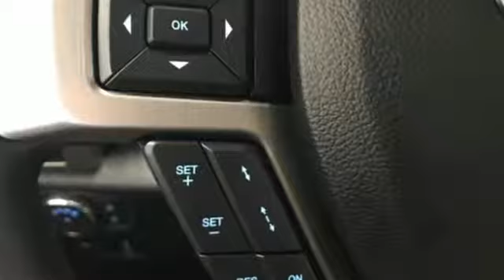New 2019 Ford F-450SD Random Lake WI Plymouth, WI #8134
Year: 2019
Make: Ford
Model: F-450SD
Trim: Platinum
Engine: Power Stroke 6.7L V8 DI 32V OHV Turbodiesel
Transmission: 6-Speed Automatic
Color: Black
Interior: Black / Dark Marsala
Stock #: 8134
VIN: 1FT8W4DT7KED91425
Black 2019 Ford F-450SD 4D Crew Cab Platinum DRW 4WD 6-Speed Automatic Power Stroke 6.7L V8 DI 32V OHV Turbodiesel 5th Wheel/Gooseneck Hitch Prep Package, Adaptive Cruise Control & Collision Warning, FX4 Off-Road Package, Hill Descent Control, Lane-Keeping Alert, Off-Road Specifically Tuned Shock Absorbers, Order Code 773A, Platinum Ultimate Package, Rear CHMSL Camera, Snow Plow Prep Package, Twin Panel Power Moonroof, Ultimate Trailer Tow Camera System, Unique FX4 Off-Road Box Decal.brbrRecent Arrival! Price includes: All rebates and incentives included in price all tax, title, license and fees are not included $1,250 - F- Super Duty Retail Customer Cash. Exp. 04/01/2019, $500 - Ford Credit Retail Bonus Customer Cash. Exp. 04/01/2019